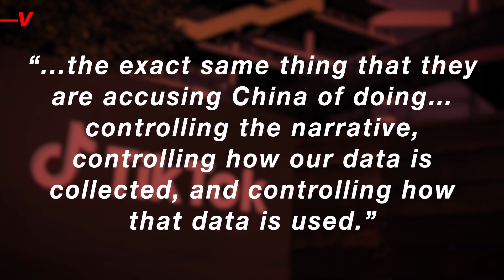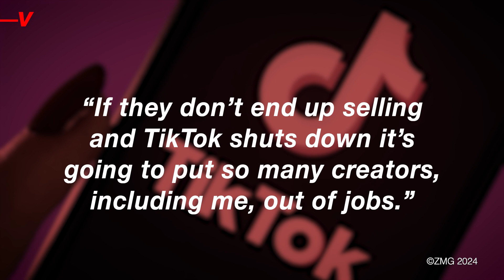TikTok Creators Speak Out on the Likely Ban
TikTok creators have expressed outrage in the wake of the House’s passage of a bill that could lead to the app being banned in the US. Veuer’s Matt Hoffman reports.